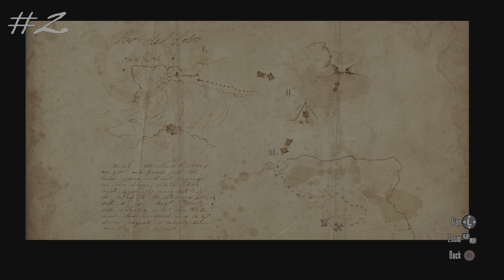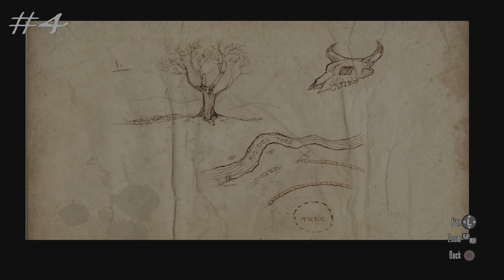Red Dead Redemption ALL 9 Treasure Locations In Order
ALL Treasure Locations in RDR1 for the Treasure Hunter Challenge!

Treasure 1 - 0:00
Treasure 2 - 0:40
Treasure 3 - 1:53
Treasure 4 - 2:28
Treasure 5 - 3:33
Treasure 6 - 4:56
Treasure 7 - 6:27
Treasure 8 - 8:33
Treasure 9 - 10:08